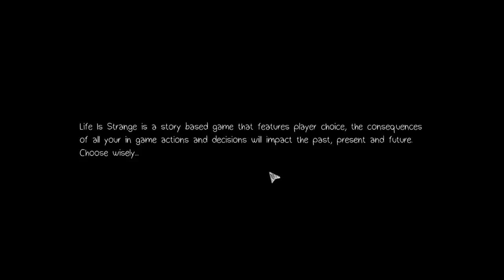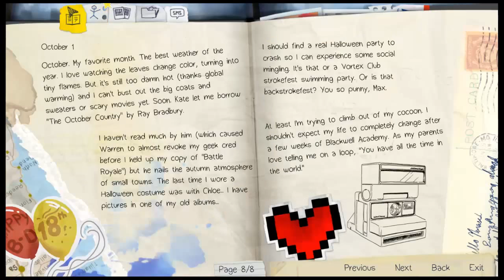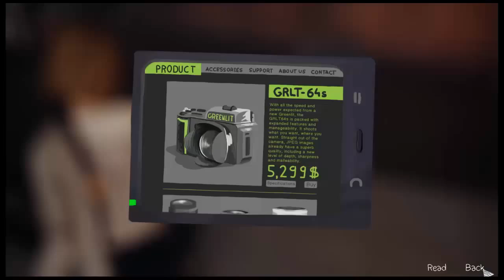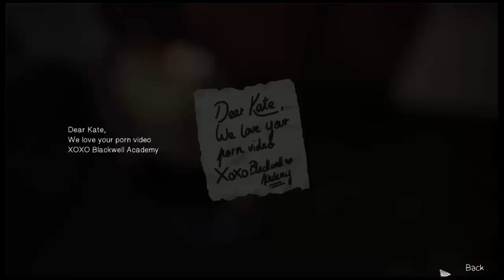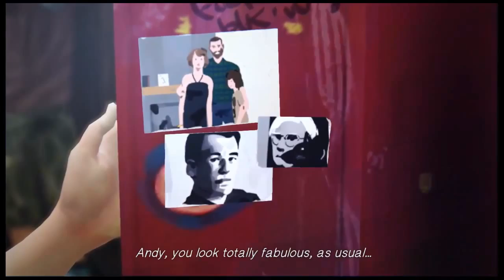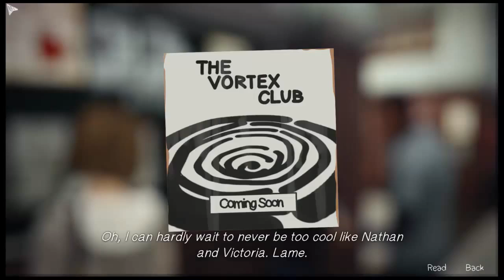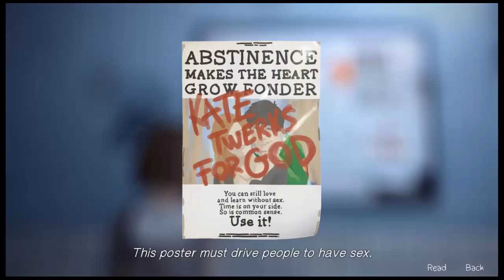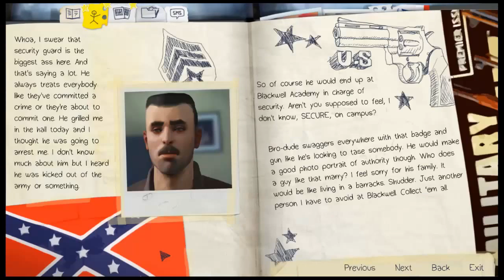Rosie Plays: Life is Strange - Episode 1 - Part 1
Life is...strange...

Check us out on the Media!